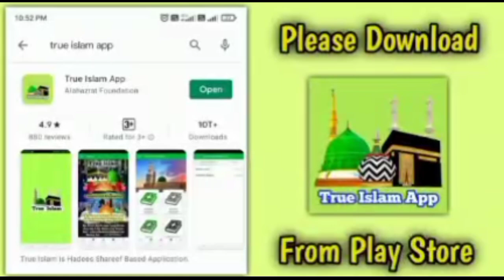Deobandi Molvi Ariful Haggani Munazara Nahi Muzra Karne Ata Hai 😀| By Arshad Raza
Arshad Raza
Tufail Shamsi
Syed Hashmi Miya
Maulana Farooque Khan Razvi
Huzur Tajushariya
Sayyed Noorani Miya
Mufti Hanif Qureshi
Kokab Noorani